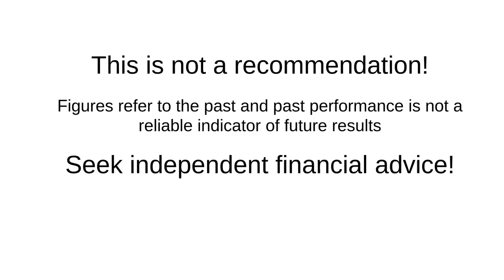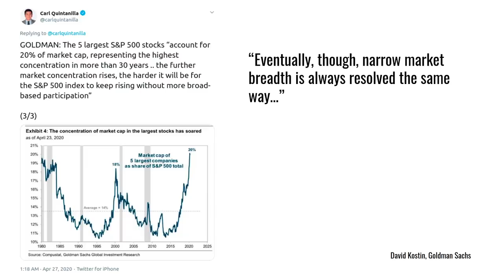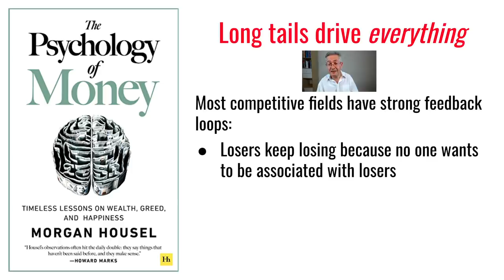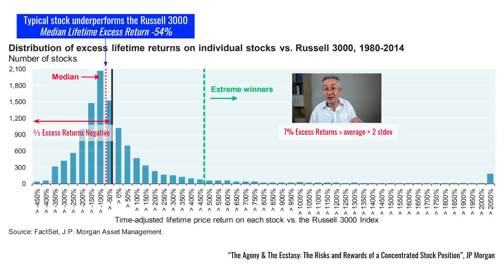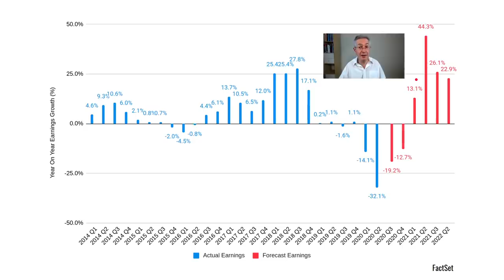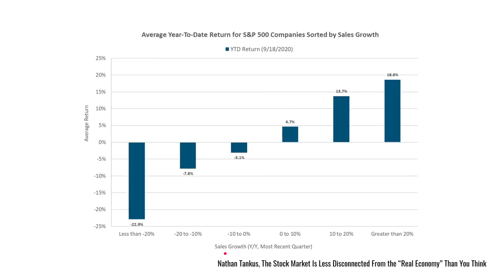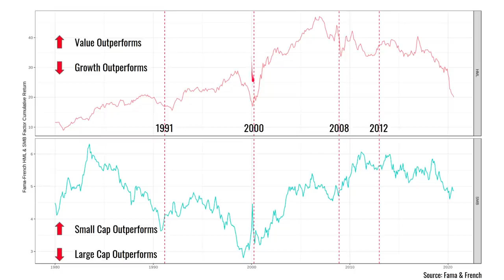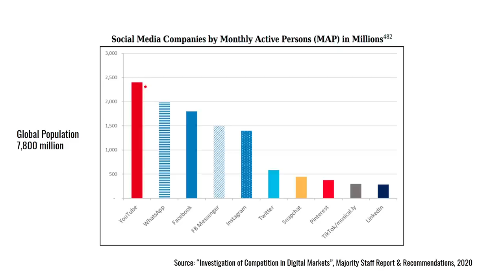Is There A Tech Bubble?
Is there a tech bubble and are tech stocks overvalued are two questions I'm often asked. In this video, I address both these questions and look at whether the antitrust Google case that the US justice department has just filed might be the catalyst that makes the tech bubble pop?